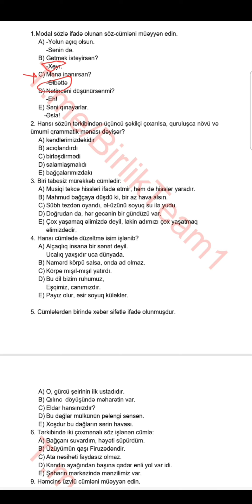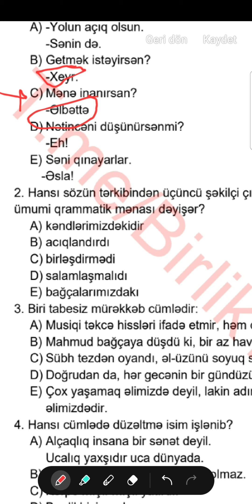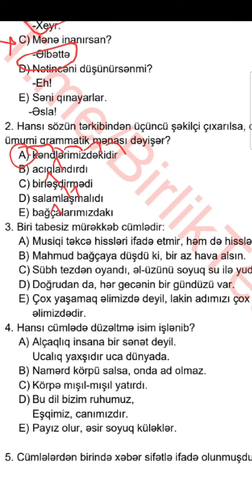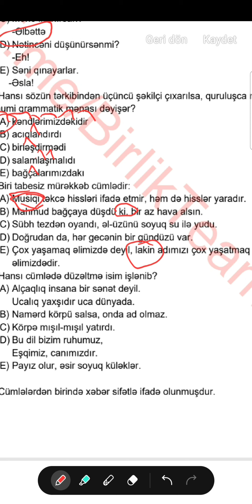30 aprel 2023. 9-cu sinif buraxılış imtahanı Azərbaycan dili